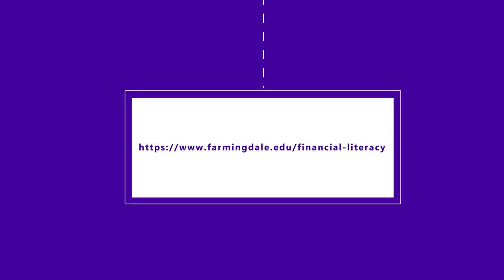FSC - Budget Savings & Spending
To learn more about Farmingdale State College's focus on financial literacy,